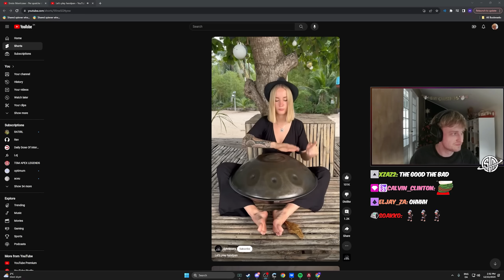Mande VS The Whole Lobby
Blitz helps you track your Headshot% in real-time while in-game.
Stuff I use:
Mouse: Pulsar X-lite V2 heavy - or - Zowie EC2
Monitor: ROG Swift 360Hz PG27AQN | Second monitor: 👽 Alienware aw2521h
Settings:
Everything is on low and shadows off
About me
How old are you? - 25
From? - Denmark